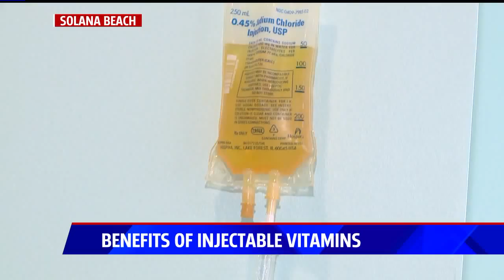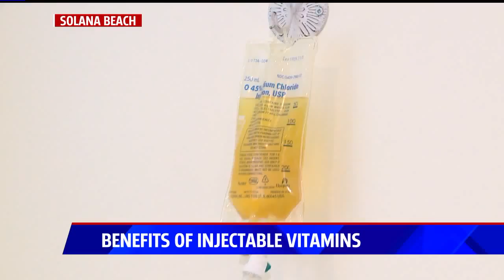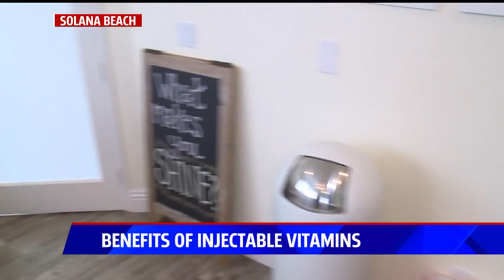The Antioxidant That Reverses Aging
If you liked this video, then you might like others in our Vitamins/Minerals playlist

Benefits Of Injectable Vitamins and the The Master Antioxidant: Glutathione

We're on location at SHINE Natural Medicine, discussing antioxidant IVs and shedding some light on a key antioxidant called glutathione.